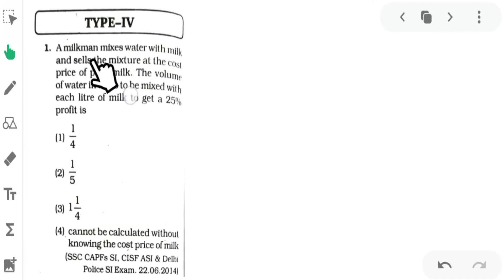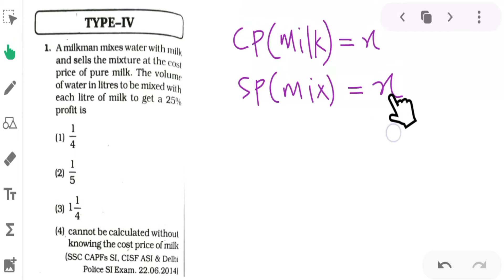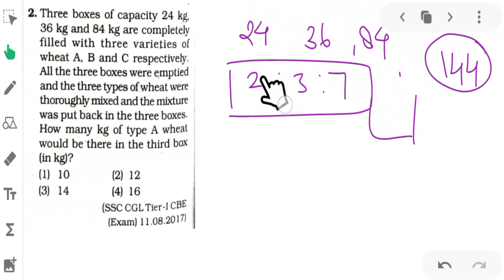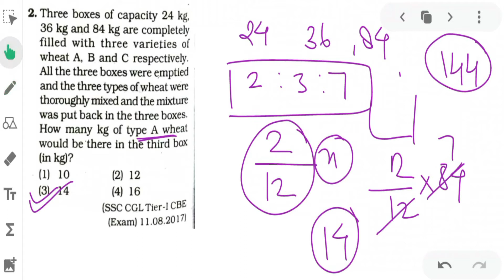9️⃣ | kiran book solutions math 10500 mixture | mixture and alligation kiran book 10500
kiran book solutions math 10500 mixture | mixture and alligation kiran book 10500

kiran ssc mathematics chapterwise solutions 10500
kiran ssc reasoning chapterwise solved papers pdf in english
kiran book math
kiran book solution
ssc kiran math ratio and proportion
ssc kiran maths solution ratio
ssc maths
ssc kiran maths solution
kiran book for ssc maths
kiran book solutions math
kiran book english
kiran book
kiran book solutions math 10500
kiran book solutions math 10500 mixture
kiran publication maths book solution mixture
mixture and alligation kiran book 10500
alligations and mixtures (मिश्रण) tricks
mixture and alligation kiran book
kiran publication 10500+ book solution
maths mixture and alligation
kiran maths solution
kiran maths book solutions
kiran 10500+ book solution for ssc
kiran publication maths book solutions
Kiran 10500+ Math Book Full Solution
kiran publication maths book solution
10500+ kiran book solution
new kiran maths book solution
tricky kiran maths solution
mixture and alligation kiran 10500+ book
kiran 10500+ mixture solution
mixture & alligation kiran book
mixture best solution kiran 10500+ book
kiran math in hindi
kiran math hindi me
math trick
kiran solution
cgl math
ssc math tricks
mixture ki short trick
alligation ki short trick 2020
mixture short tricks 2020
mixture kiran book se
mixture type 2
mixture and alligation for bank exams
mixture and alligation tricks for bank po
mixture and alligation ssc cgl
ssc cgl maths classes
mixture and alligation questions for ssc cgla